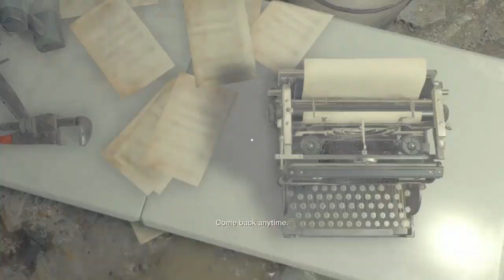This was actually disturbing... Resident Evil 4 remake ep.14